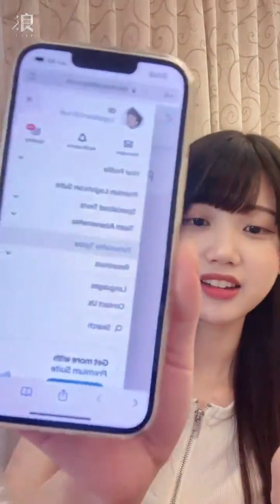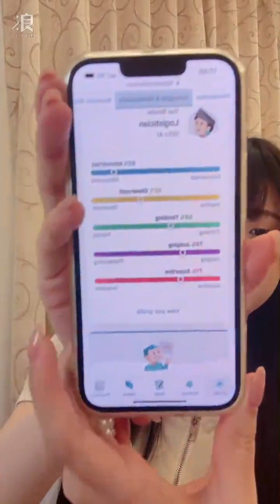2024 05 30 AKB48 Team TP Unit TIC TAC TOE．林于馨「浪Live」直播